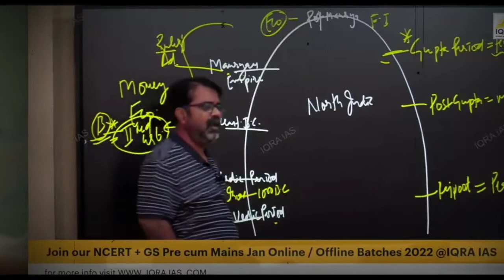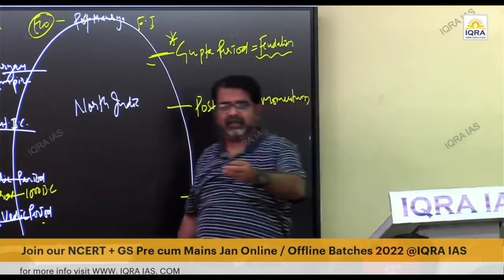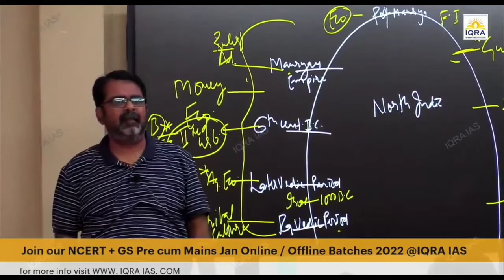how you will study more than 10 hours : ojha sir motivation || avadh ojha sir srushti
how you will study more than 10 hours : ojha sir motivation | upsc, ias

A.P.J Abdul Kalam 👉🏻 सपने वो नहीं है जो
                                         आप नींद में देखे,
                                   सपने वो है जो आपको नींद ही
                                             नहीं आने दे !!

Elon Musk 👉🏻 कभी भी नयी चीजे करने से डरो मत !!

Bill gates 👉🏻 यदि आप गरीब जन्मे है तो
                        यह आपकी गलती नहीं है
                     लेकिन यदि आप गरीब मरते है
                         तो यह आपकी गलती है !!
study motivation
 student motivation
motivational video
avadh ojha sir motivational video
motivation
ojha sir on middle class family
ojha sir
ojha sir on study
ray avadh ojha sir
motivation by ojha sir
srushti
ias
upsc
ips
ojha sir upsc